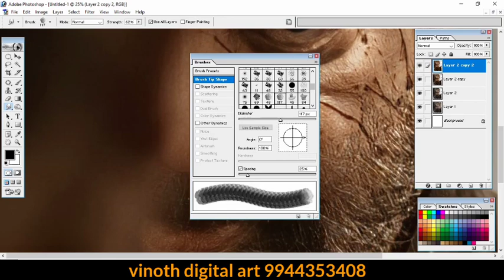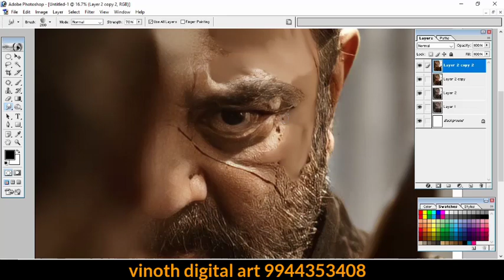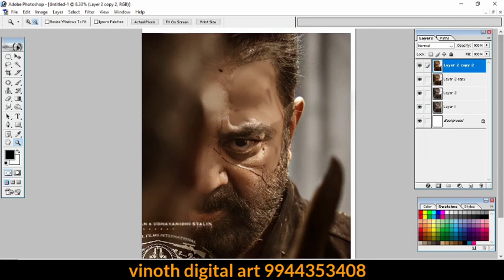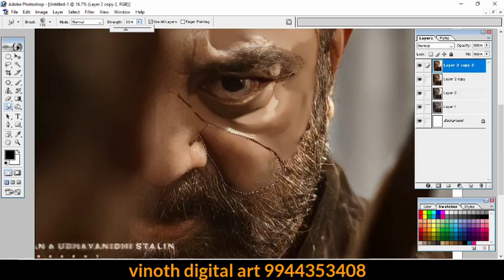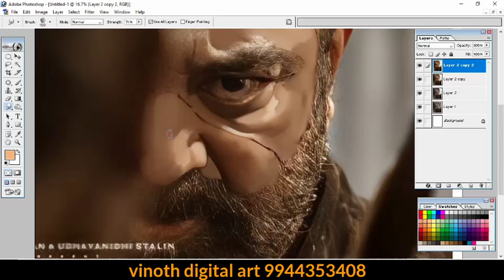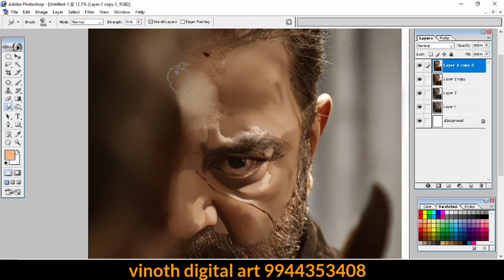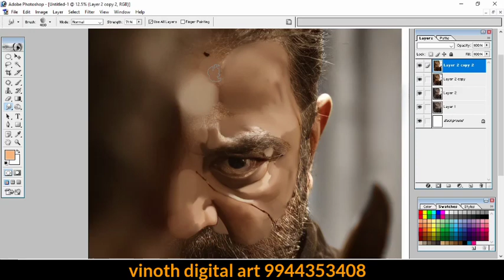Vikram movie poster digital painting sumatge work tutorial Vinoth digital art